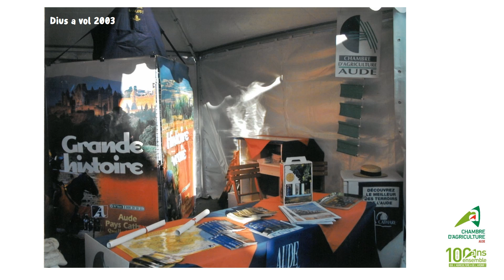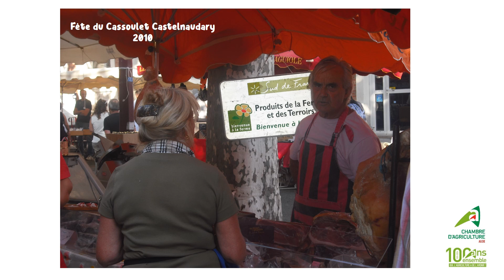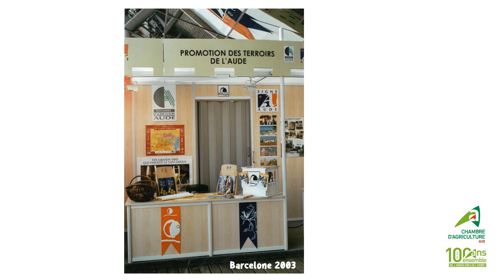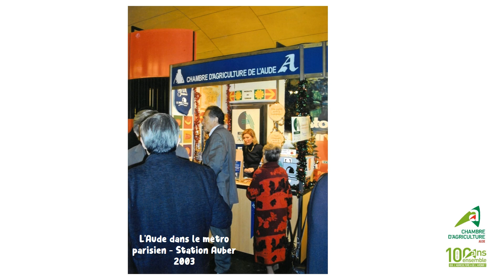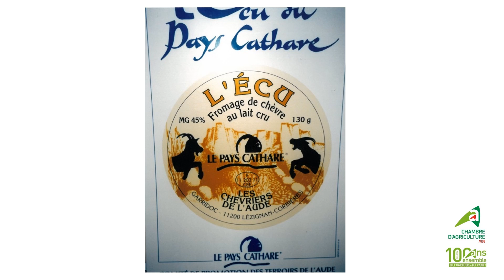Rétrospective promotion des produits audois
Rétrospective des actions de promotion des produits de l'Aude dans le cadre des 100 ans des Chambres.